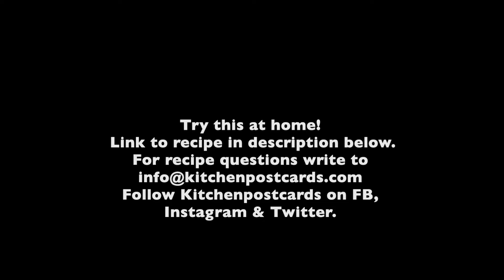Rum and Date Cake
A delicious cake with rum soaked dates that is easy to bake and full of flavour. This is not just another fruit cake that goes around every holiday season, this recipe balances the booziness of rum cakes and produces a good crumb, perfect for those not too keen to dig their forks or teeth into a wet pudding like cake.

This video takes you through the entire prep process.
**Sorry for the noisy ambient sounds.**

Try this recipe for a Rum and Date cake today!